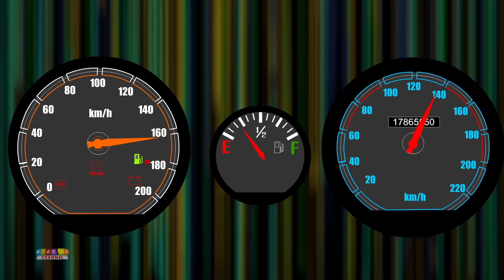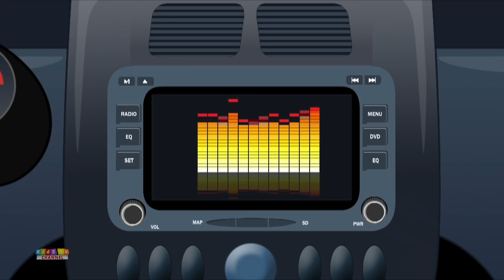Fire Truck Song | Car Cartoon Videos for Children | Nursery Car Rhymes from Kids Tv Channel